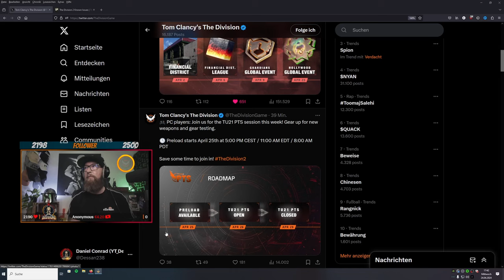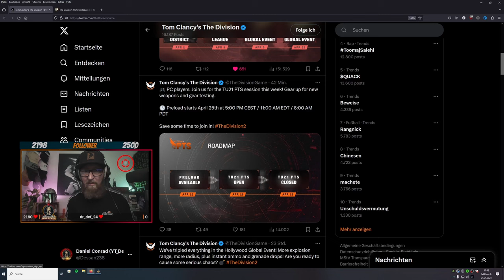DIVISION 2 - ÜBERRASCHENDE ANKÜNDIGUNG FÜR TITEL UPDATE 21 & DIE SEASON 4 - DEUTSCH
Titel Update 21 und der entsprechende PTS dafür wurden
angekündigt. Mal schauen was der so bringt!

BLEIBT VERBUNDEN!

💻 Stream PC:

📡 Stream & Setup Zubehör:
*Headset Splitter
*3,5mm Klinkenkabel

🕹 Konsolen:
*8bit do
*USB 3.0 zu Lan Adapter